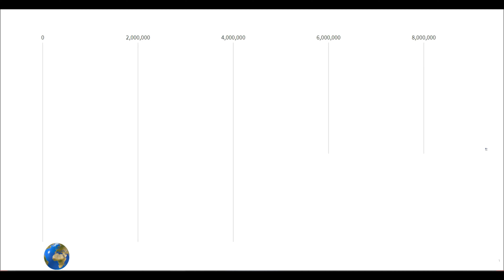Top 20 Barley Production Countries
Top 20 Barley Producing Countries
Barley (Hordeum vulgare), a member of the grass family, is a major cereal grain grown in temperate climates globally. It was one of the first cultivated grains, particularly in Eurasia as early as 10,000 years ago. Barley has been used as animal fodder, as a source of fermentable material for beer and certain distilled beverages, and as a component of various health foods. It is used in soups and stews, and in barley bread of various cultures. Barley grains are commonly made into malt in a traditional and ancient method of preparation.

In 2017, barley was ranked fourth among grains in quantity produced (149 million tonnes) behind maize, rice and wheat.

All Data Collected From Various Website.